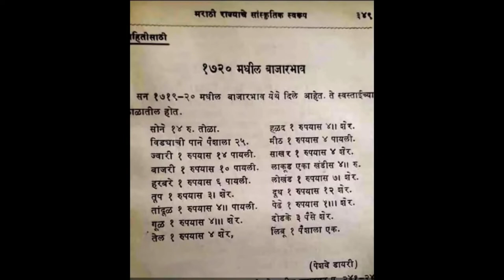most rarer photos, some facts about INDIA